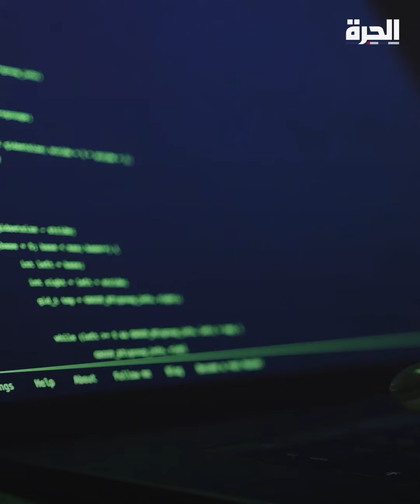البرلمان الأوروبي يوافق على قانون يحدد استخدامات الذكاء الاصطناعي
يقيّد استخدامه من قبل الحكومات..
البرلمان الأوروبي يقرّ قانون الذكاء الاصطناعي "الأول من نوعه في العالم".

حمل تطبيق "الحرة كونيكت" للتلفزيونات والهواتف الذكية:

أمازون فاير